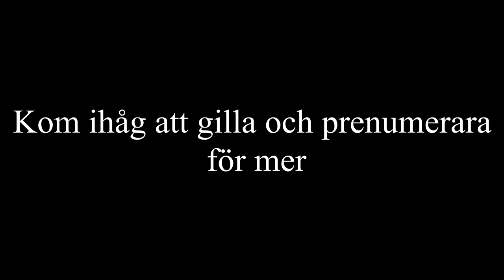Åker ner för STÄNGD slalombacke!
Hoppas ni tyckte om videon!